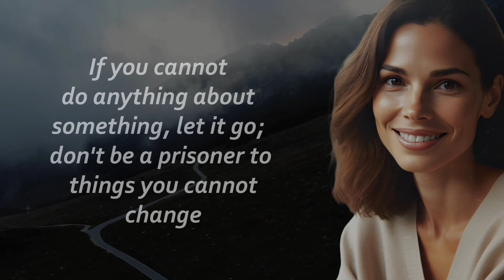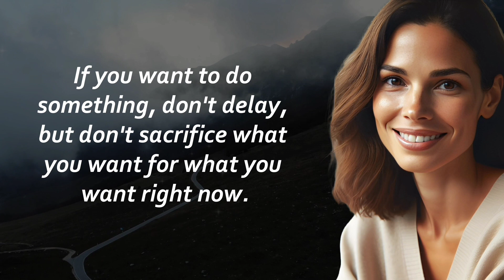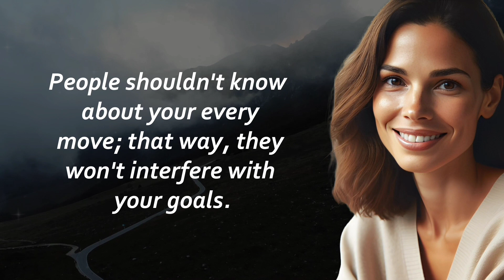A Woman Who Wants to be With You, Will Ask You... Psychology Facts | Motivational Quotes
If You Are Interested In Making Money Online, But You Are Lost.  Here's Your Only One Stop!👇

More details About the video.

Psychology facts that can help you understand yourself and others better. Do you want to learn some wisdom nuggets from positive psychology, modern wisdom, and ancient wisdom? Do you want to be inspired by some motivational quotes and life lessons? If yes, then this video is for you!

In this video, you will discover some amazing psychology facts that will blow your mind. You will also learn some wisdom insights that will help you live a more mindful, spiritual, and fulfilling life. You will also hear some powerful quotes that will motivate you to achieve your goals and dreams.

This video is not only informative, but also entertaining and uplifting. You will laugh, you will think, and you will grow as a person. So don't miss this opportunity to enrich your mind and soul with some psychology facts, wisdom nuggets, and motivational quotes.

I put a lot of effort into getting this video published, and I hope it's worth your attention.